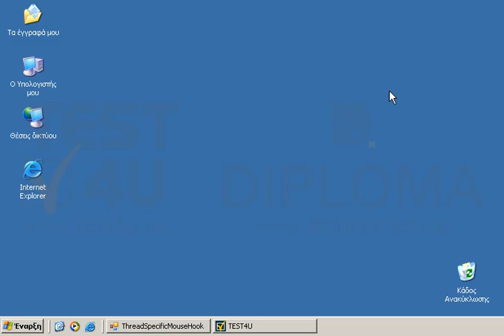Δημιουργήστε την παρακάτω δομή φακέλων στην επιφάνεια εργασίας: